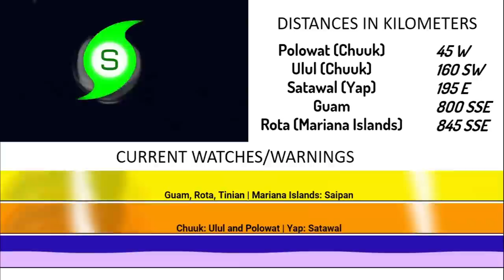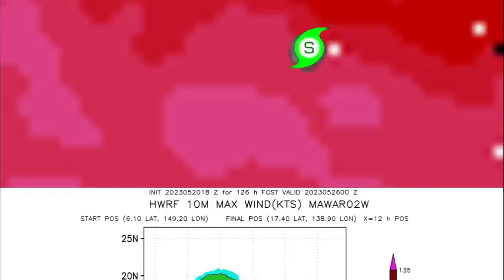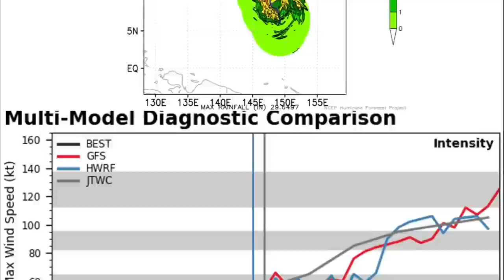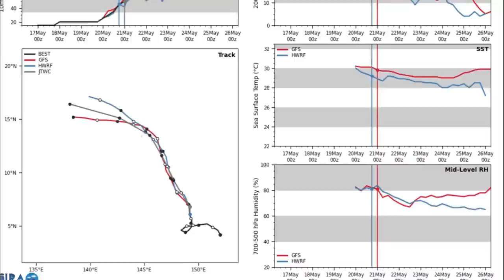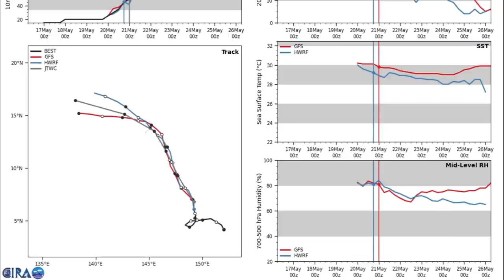Tropical Storm Mawar heading towards Guam - May 21, 2023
Tropical Storm Mawar it's intensifying and could reach typhoon status on the next day as it approaches towards Guam and Northern Mariana Islands, which it's expected to affect the aftermentioned as a high-end Categpry 2 Typhoon or a low-end Category 3. Further development it's expected, at least, for the next 5 days and conditions appear to be conductive for Mawar to become a significant typhoon after it crosses both islands.